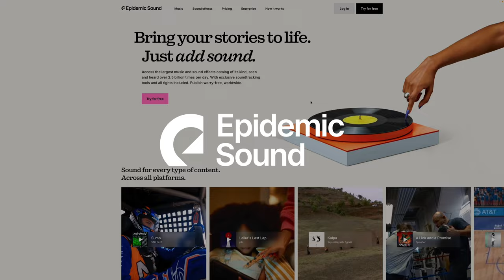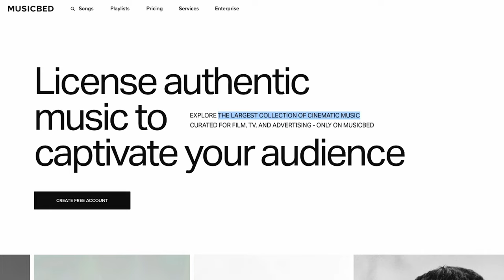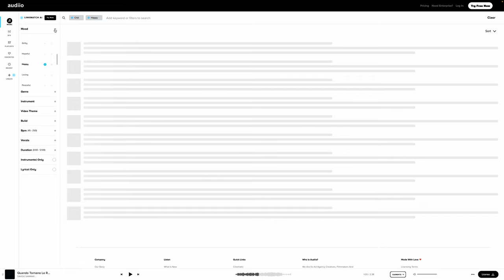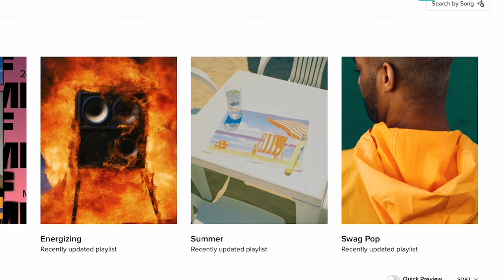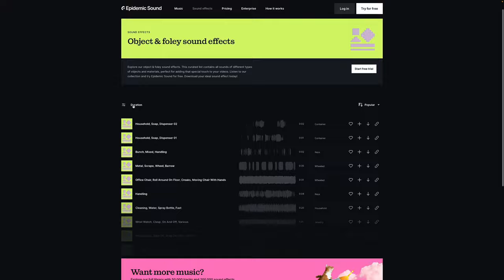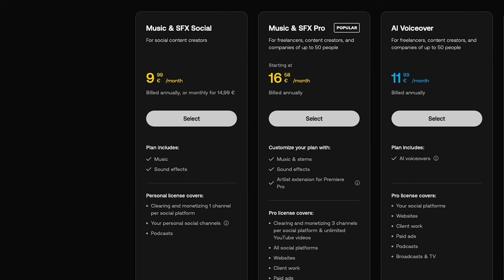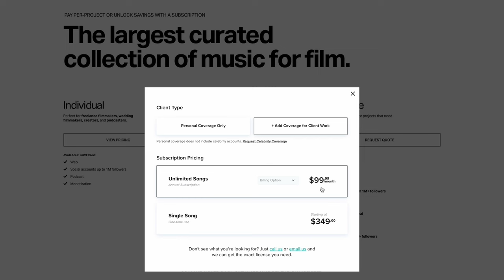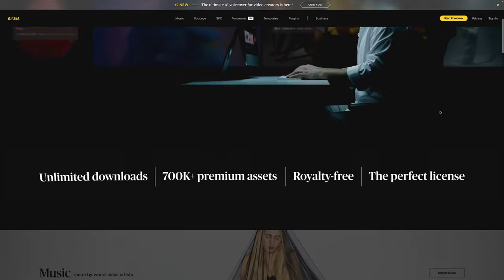BEST Music Licensing Site for Filmmakers (Artlist, Epidemic Sound, Musicbed & Audiio Compared)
Which music licensing site should you choose as a filmmaker or a content creator? There are many options out there, and in this video, I will let you know which music licensing site I think is the best one for different types of creators. The sites I compare are Artlist, Epidemic Sound, Musicbed and Audiio.

I will talk about creators who only make content for their own social medias, creators who do client work only now and then and creators who constantly make content for clients.

In this comparison, I look at the quality of music, amount of music, diversity of music, the search engine, pricing and other features like sound effects and stems. Whether you are a professional filmmaker, a hobbyist videographer or a casual content creator, I hope this video helps you out in deciding which music licensing site is the best one for you.

Timestamps:
0:00 The best music licensing site for content creators
0:30 Quality of music
1:25 Amount & diversity of music
2:30 Searching for music on the platforms
4:49 Sound effects & other features
6:13 Plans & pricing
8:47 This is the best music licensing site for filmmakers
Speed up your photo editing workflow with my THE BASCIS Preset Pack with 30 presets suitable for any type of photos

🎧MUSIC 🎧
Musicbed, the best music licensing platform

Canon R6 Mark II
RF 16mm f/2.8
RF 35mm f/1.8
RF 85mm f/2
DJI Mini 2 beginner drone
DJI Mini 4 Pro drone

💡LIGHTS💡
Great Budget Key Light
Umbrella for Super-Soft Light
Small Tube Light

🎙️ AUDIO 🎙️
Rode VideoMic Go II on-camera mic
Rode Wireless Go II wireless mic
My Headphones
My Speaker

🎒 CAMERA ACCESSORIES 🎒
Memory cards
Camera backpack
Camera sling bag
Magnetic neck strap
Camera top handle
Keychain multitool

💻 DESKTOP & EDITING 💻
Editing laptop
27" 4K Display
The best mouse

📽️ FILM LOOK PLUGIN 📽️
 Make your photos & videos look like film with Dehancer